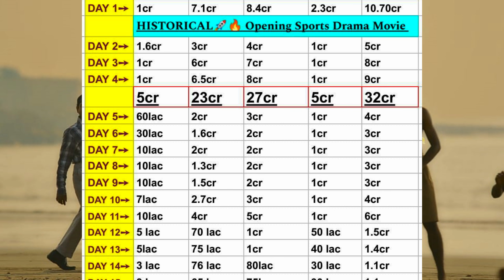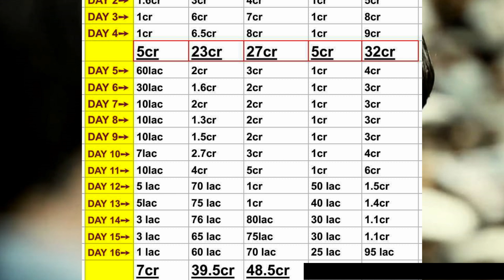Maidaan (Day-16) अद्भुत बड़ी-छलांग😳🔥Box Office Collection ALL iNDIA📍 Maidaan Day-15 collection